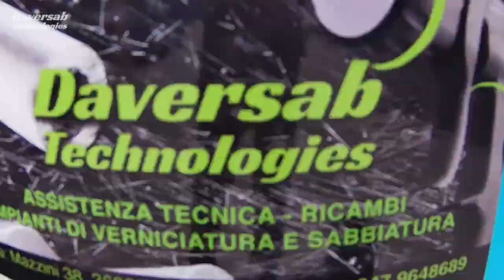DISINFECTANT & SANITIZING AIRLESS SPRAY PACKAGES | LARIUS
LARIUS produces airless sprayers for surface disinfection for perfect atomization of disinfectant liquids under high pressure on contaminated areas